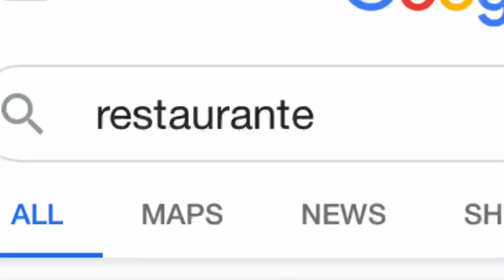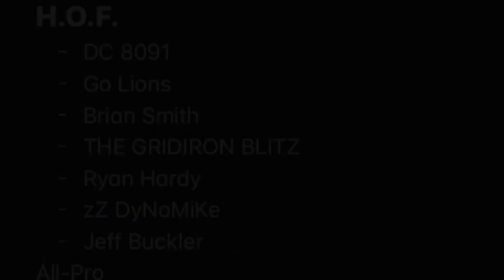Lions Week 1 Training Camp: Jarrad Davis Future? Collins Is Scary! Swift Impressions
Jarrad Davis Is The Future? Why Collins Is SCARY! Detroit Lions News